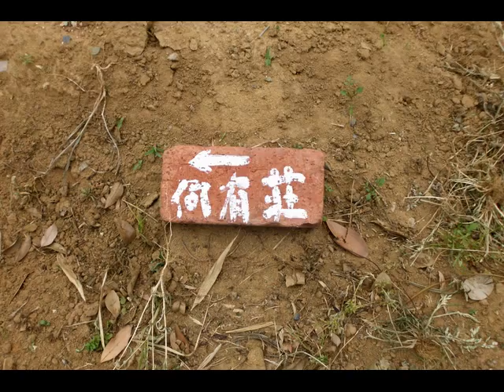若松風致地区とその周辺 逆水池のほとり 北九州市若松区 風景写真帖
あいにくの曇天になってしまいました。若松風致地区は、オレンジ
各種、オリーブ、いちぢくなどを一角に植えています。逆水池と隣接
し、グループホームひびき荘の南欧風の建物が見え隠れします。
一部の場所で、響灘が見下ろせました。